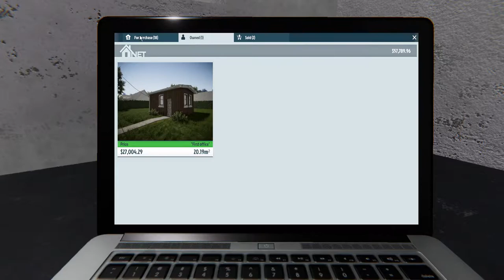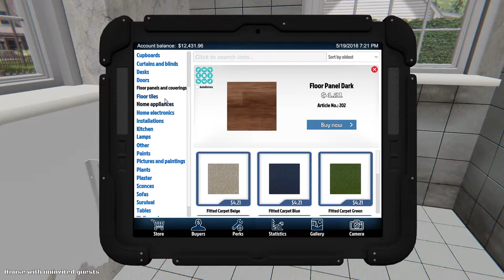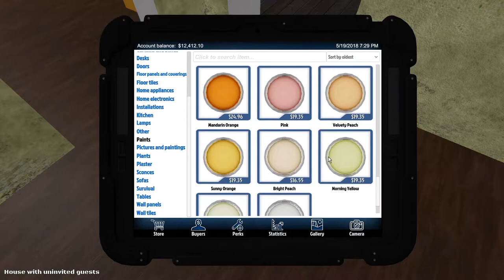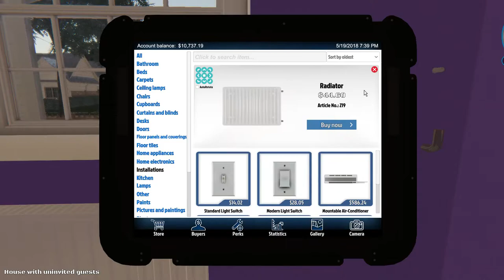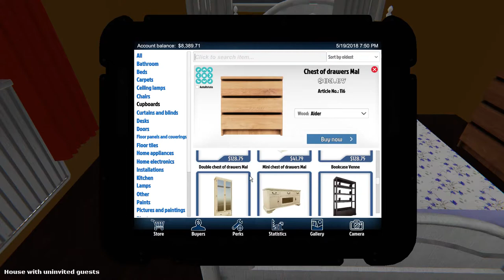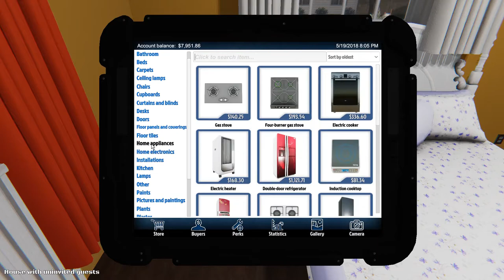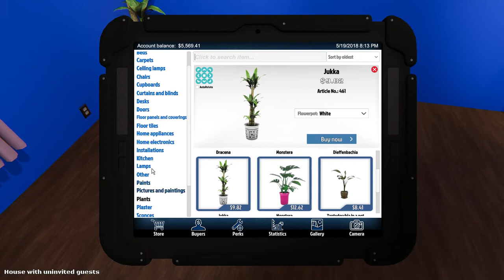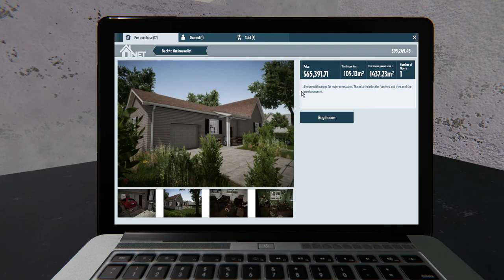House Of Cockroach - House Flipper Gameplay Part 3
► Computer Specs
• CPU: i7 6820HK 2.7ghz (6 Cores)
• GPU: Nvidia Gtx 1070
• Ram: 16GB
• Storage: SSDs (500gb) & HDDs (1Tb )
• Mic: Blue Yeti
• Mouse : Steelseries Rival 300 Black
• Headset : Steelseries 5Hv2